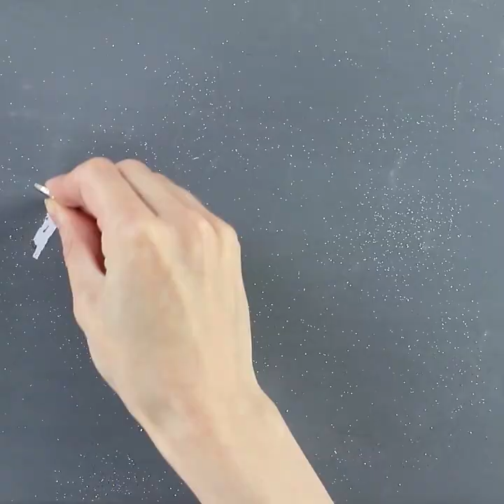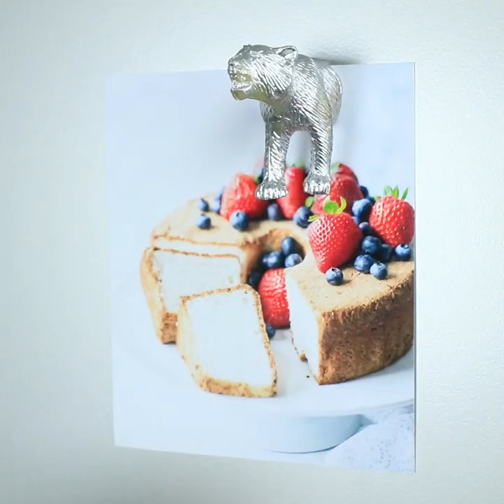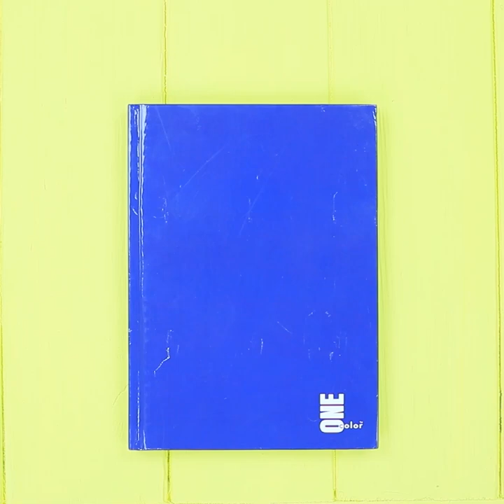21 Ideas To Recycle Anything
Don’t rush to throw out old things! Today we propose to recycle and upcycle some old and unnecessary stuff. Watch in our new video some creative recycling ideas!

Supplies and tools:
• Tin can
• Marker
• Craft knife
• Printed picture
• Straws
• Hot glue gun
• Bottle caps
• Paper clip
• Pipe cleaner
• Glass jar
• Stencil
• Sponge paint brush
• Acrylic paint
• Paint pallet
• Garland lights
• Tableware
• Distilled water
• Craft sticks
• Binder clip
• Cotton string
• Toy
• Wine cork
• Spray paint
• Fabric softener package
• Dish Soap package
• Awl
• Pot scourer
• Scissors
• Bottle
• Stick
• Lego
• Sand
• Plants
• Photo frame
• Plastic jar
• Lighter
• Buttons
• Tennis ball
• Googly eyes
• Old apron
• Felt
• Board
• Magnet
• Egg carton
• Sewing supplies
• Notebook
• Foam rubber
• T-shirt
• Iron-on patches
• Washi tape